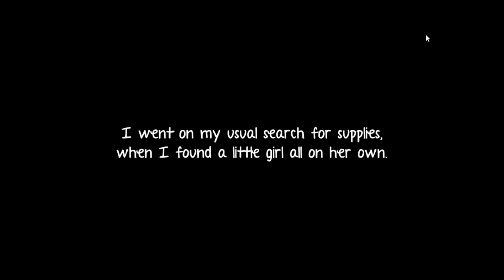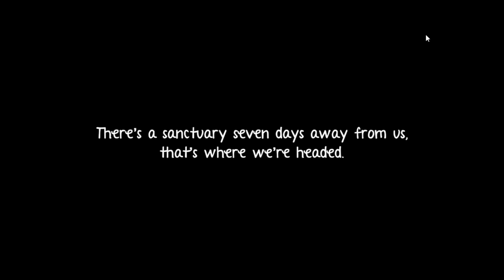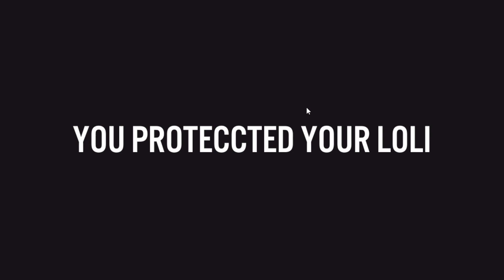I need to protect the Loli | Protecc Your Loli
This game is too much...